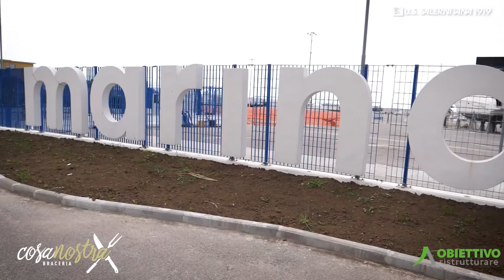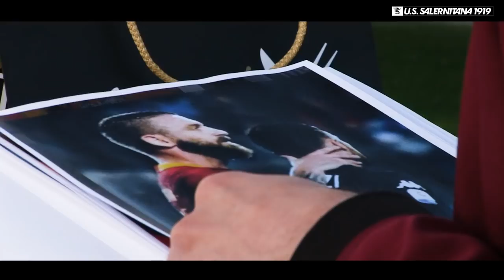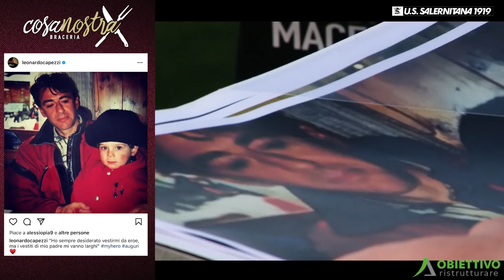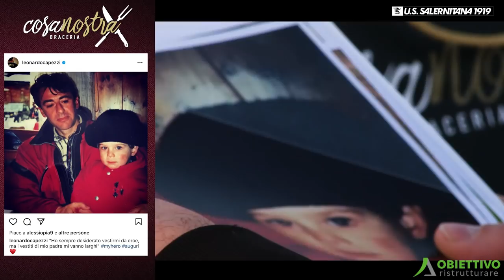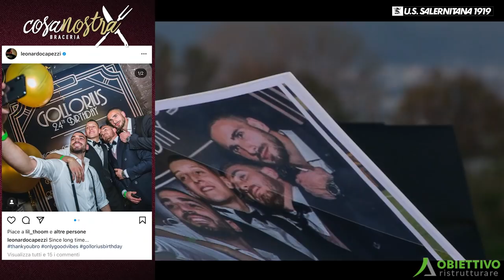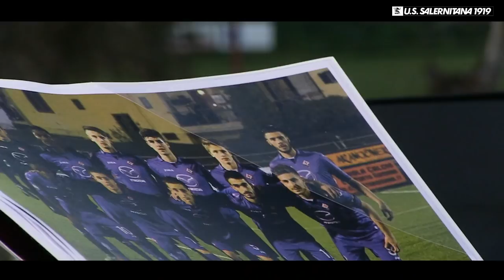Box to Box: Leonardo Capezzi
Dalla maglia viola a quella granata passando per il calcio spagnolo, successi e ripartenze accompagnate dall’amore per la sua terra e il supporto incondizionato della sua famiglia.

📦 Facciamo visita al Marina d’Arechi per andare Box To Box con Leonardo Capezzi.

Intervista a cura di Lella Ventura
Produzione: U.S. Salernitana 1919 - ZON service sas
Powered by: Cosanostra – Obiettivo Ristrutturare

®️Riproduzione riservata
PRODUZIONE REALIZZATA NEL RISPETTO DELLE NORMATIVE ANTI-COVID 19